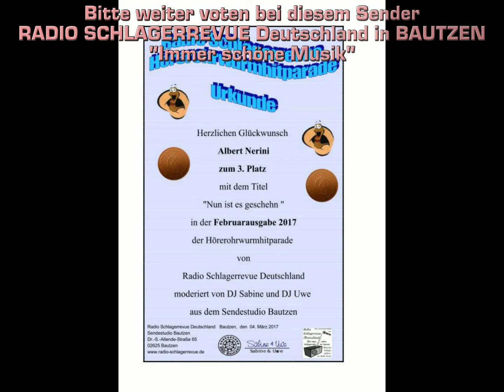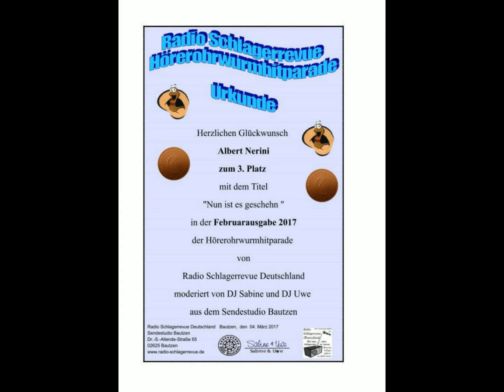ALBERT NERINI singt Hitparadenhit "Nun ist es geschehn"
AKTUELL JETZT MAI 2017 auf PLATZ 2
Nach der NEUVORSTELLUNG sofort auf PLATZ 3 in der "Hörerwurmhitparade"aus dem Sendestudio D-BAUTZEN im
RADIO SCHLAGERREVUE DEUTSCHLAND mit den Moderatoren:    DJ Sabine & DJ Uwe vom  Februar/März 2017